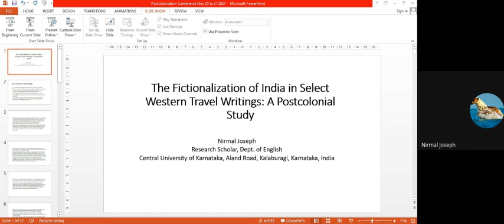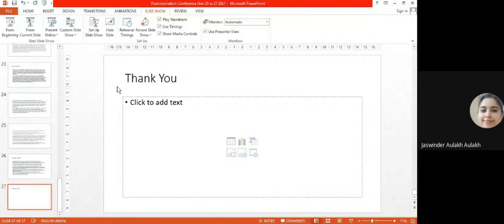Postcolonial Studies 25-27 November 2021 (2021-11-25 At 20-38 Gmt-8)-4